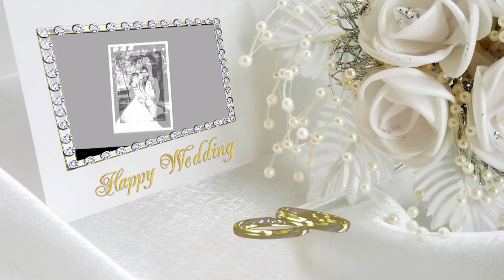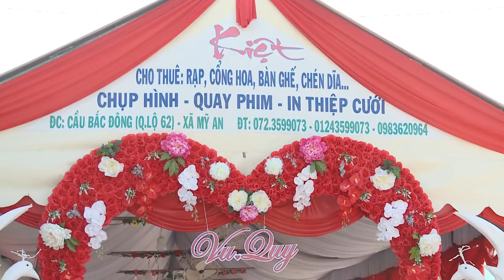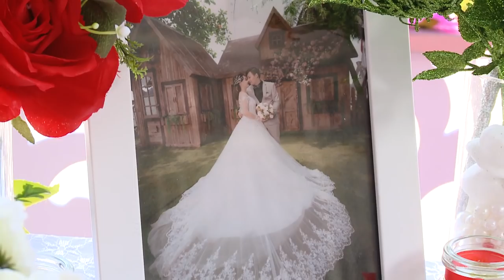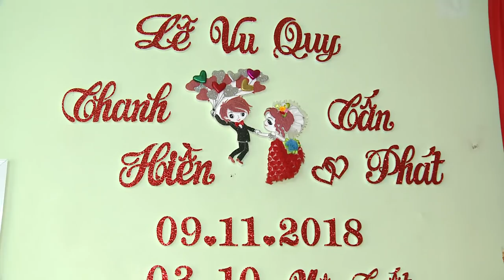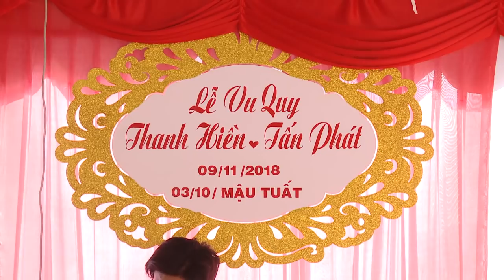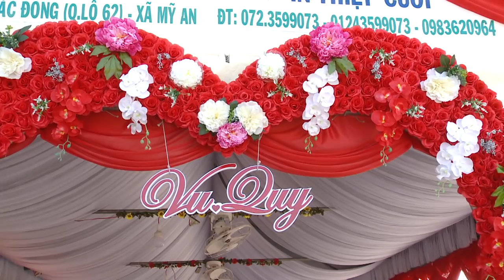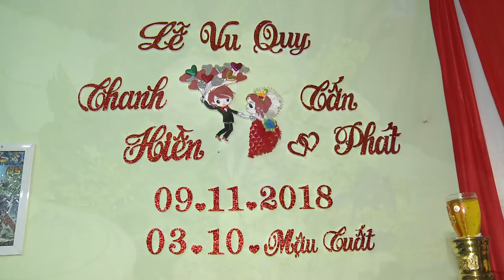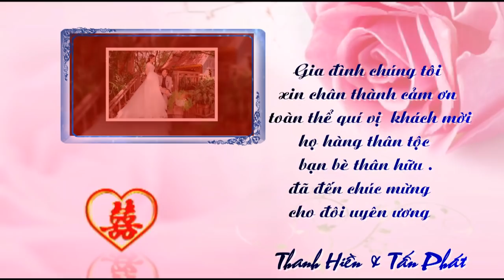Thanh Hiền & Tấn Phát ( 09/11/2018 ) Full HD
LỄ VU QUY
Thanh Hiền & Tấn Phát
Ngày : 09/11/2018
Nhằm : 03/10/Mậu Tuất